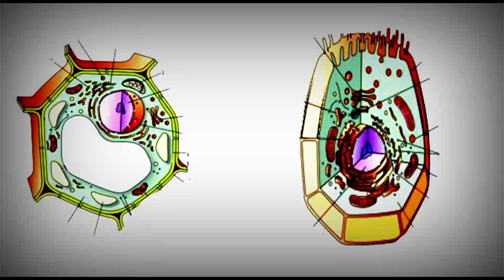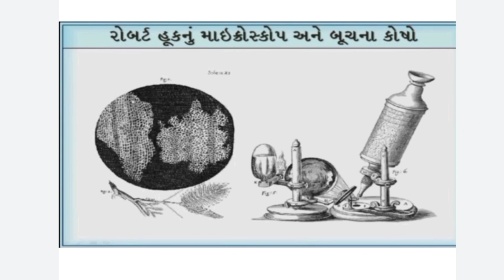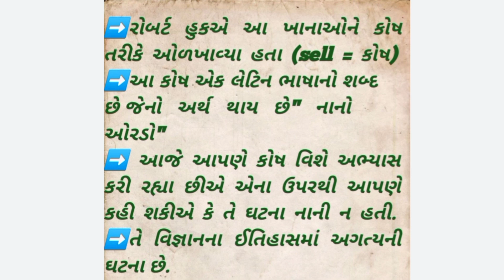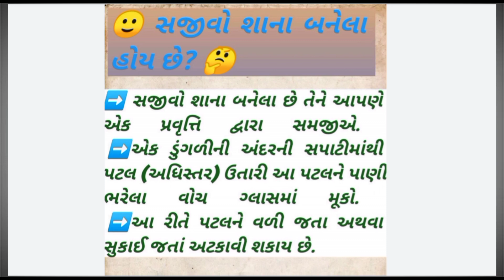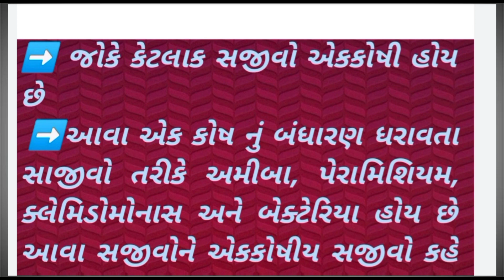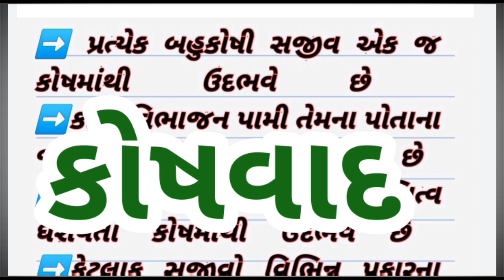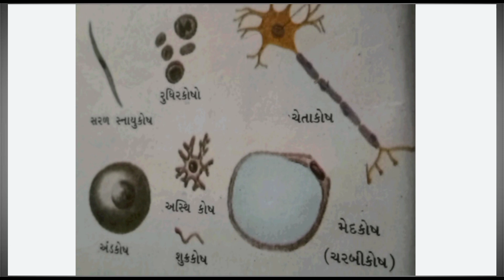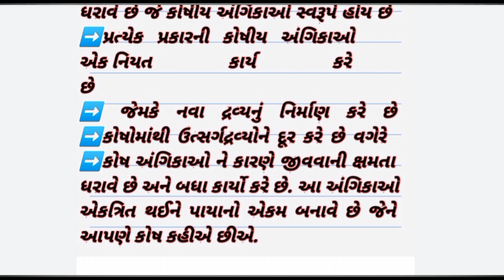ધોરણ 9,વિજ્ઞાન,પ્રકરણ 5,સજીવોનો પાયાનો એકમ, ભાગ 1 NVTEDUCATION ncert CLASS9SCIENCECH5 NV THAKOR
🙏નમસ્કાર મિત્રો🙏

➡️આ વિડિયોમાં ધોરણ 9 વિજ્ઞાન વિષયમા પ્રકરણ 5 સજીવોનો પાયાનો એકમ . ને વિડીઓ દ્રારા સમજવાવામાં આવ્યુ છે

➡️🙏 આભાર🙏